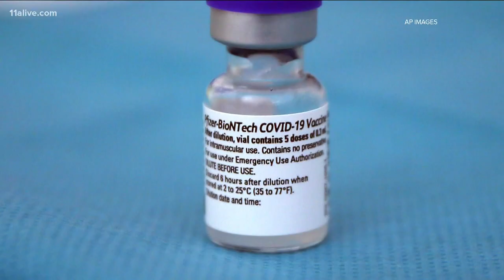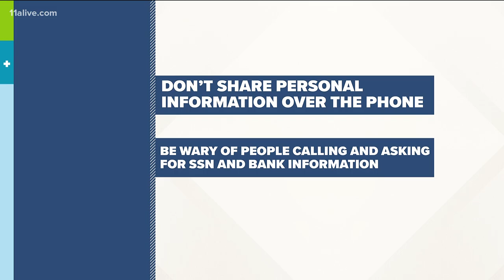Attorney General warning public of COVID-19 vaccine scams in Georgia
AG Chris Carr said scammers are calling, texting, and emailing people asking for money and promising the vaccine.